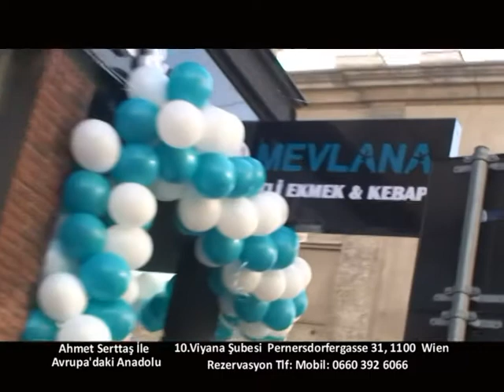4 Aralık Avrupa'daki Anadolu Mevlana Etli Ekmek ve Kebap Restaurant